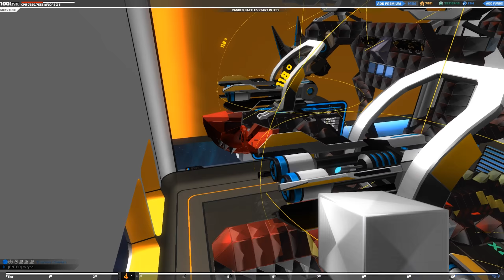Robocraft - Mega Übertakten! + Yoloswag im Mutterschiff [Let's Play] [german]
Da habe ich die Hydra friesiert :)

Frisiert ist auch die 2000 PS starke Nachbaute des Tanklaster aus Madmax Fury Road! Seid mein Zeuge. Irgendwann zeige ich das Ding auch mal in Aktion, ist aber mehr nur ein Artbot noch in Bearbeitung.

Achja und wie Yolo im Bot verbaut wird und was Swag ist erfahrt ihr hier auch.

Robocraft:
Ein Spiel vom Indie Entwickler Freejam und momentan in der Beta und als early acces bei Steam zu bekommen. Das Spiel dreht sich darum einen Roboter zu designen und mit ihn in den Kampf gegen andere Spieler und ihre Roboter zu ziehen. Dadurch erreicht man Geld, Erfahrung und Techpoints um neue bessere Roboter zu bauen und in höher Tiers aufzusteigen. Der Aufbaupart ist stark an Space Engeneers und Kerbal Space Programm inspiriert, wobei Matchmaking, Kampf und das "free to win" Prinzip stark an World of Tanks angelehnt ist.